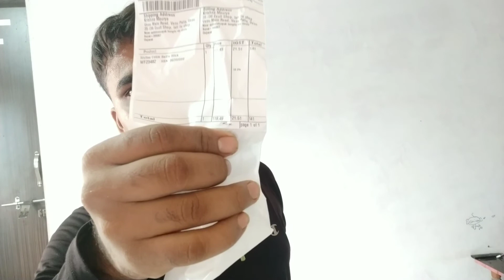Unboxing ivoltaa cable selfie stick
purchase link iVoltaa Cable Selfie Stick